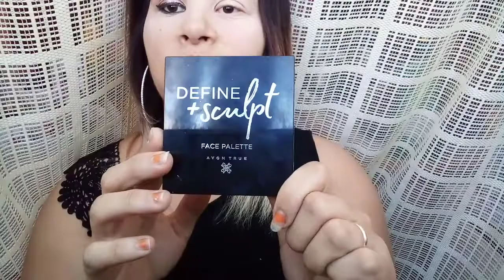GRWM : ho truccato un occhio prima